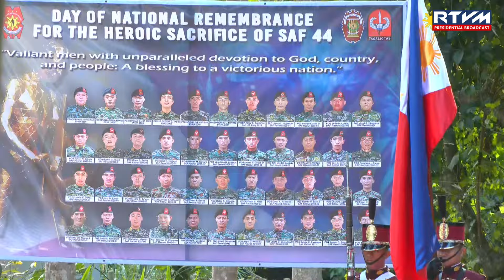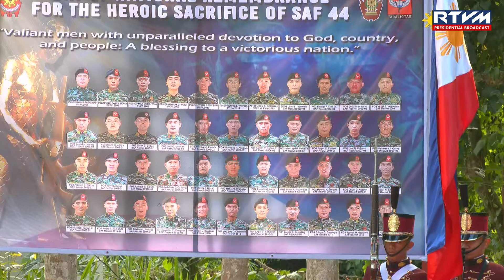Day of National Remembrance for the Heroic Sacrifice of SAF 44 1/25/2024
Silang, Cavite

“It is now up to us - who lived - who benefitted from their full measure of devotion to duty, to build a kinder and gentler society, wherein those they have left behind can live in peace and prosperity,” President Ferdinand R. Marcos Jr. remarked as he urged Filipinos to consistently uphold the legacy and gallantry of 44 members of the Special Action Force (SAF) that redefined the meaning of sacrifice for the welfare of the Filipino people.

The President made these remarks as he led the Day of National Remembrance for the Heroic Sacrifice of SAF 44 in Silang, Cavite where he reiterated the collective responsibility of Filipinos to honor the heroism of these fallen soldiers and to ensure that their heroic deeds will continue to live on.

“Today we remember their heroism and honor the sacrifice they have made.  It is a debt we will never be able to fully pay, no matter how we try to amortize it… It is an obligation that we will never extinguish no matter how often we give meaning to their valor,” President Marcos Jr. said.

“In their last hours, in that place of honor, we can draw many important lessons.  Lessons such as to put nation before self.  To display courage under fire.  To resolve to forge ahead. To never give up,” he added.

The Commander-in-Chief expressed his deepest commiseration to the families and comrades of the fallen heroes, reassuring them that their unwavering commitment and dedication to public service always serve as an inspiration for the Administration to build a stronger and more peaceful nation.

“Let our reverence for these men be always accompanied by a deeper reflection, so we too can summon the fight in ourselves to build a better future for our nation,” he conveyed.

With this year’s theme, ‘Valiant Men with Unparalleled Devotion to God, Country, and People: A Blessing to a Victorious Nation,’ this occasion is pursuant to Presidential Proclamation No. 164 declaring the 25th of January every year as a day to honor and remember the sacrifices of the SAF 44 members.